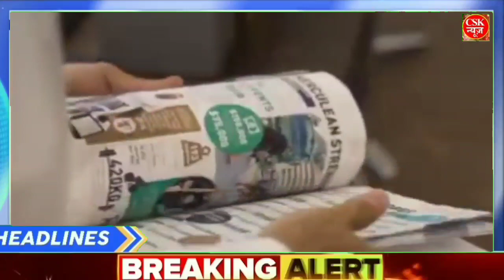भारत पर जहर उगलता था मुस्लिम सांसद।। ट्रंप ने पार्टी से लात मार निकला, सांसदी गयी।।